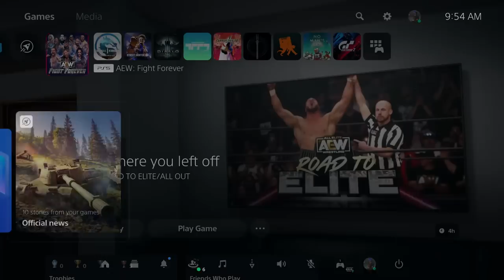Let's Play Some AEW Fight Forever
All Elite Wrestling's video game is finally available. Here's the PlayStation 5 version of AEW Fight Forever. We'll go through the roster, check out the create-a-wrestler stuff, try some online matches, do the casino battle royal thing, and yes, we'll check out the career mode, where a fresh-faced John Cena attempts to claw his way to the top against the likes of CM Punk, Malakai Black, Sting, MJF, and more.